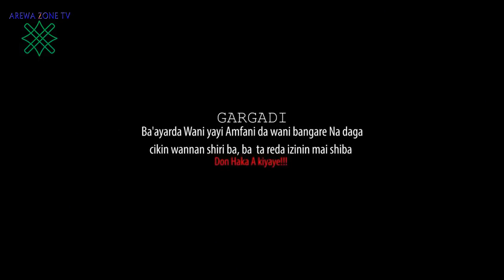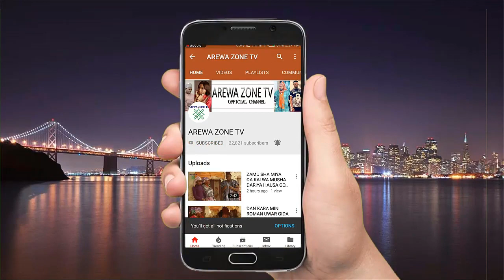Kuturun Danja 1&2 - Latest Hausa Films 2021